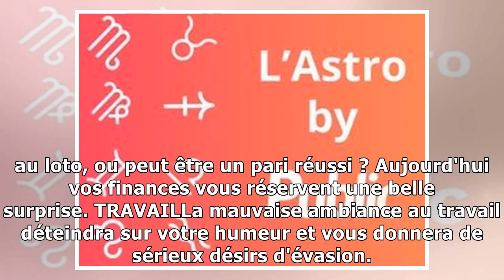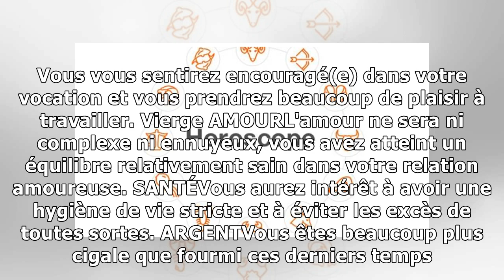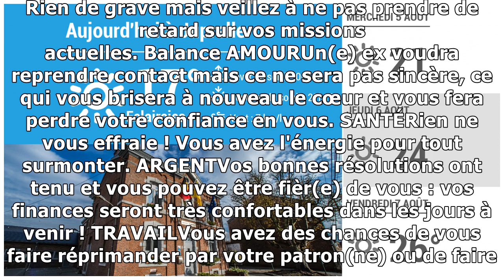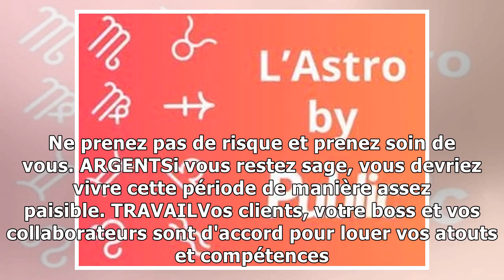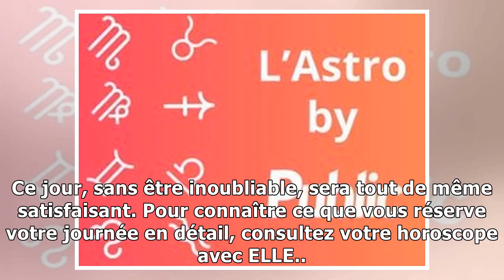Horoscope du jour (mardi 4 août 2020)